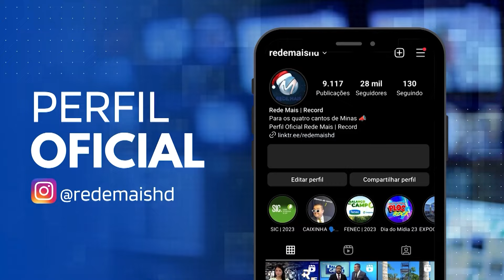JOVEM DE 19 ANOS É MORTO EM JUIZ DE FORA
De acordo com a polícia o crime teria acontecido por causa de uma blusa de moletom. A vítima Peterson Gabriel do Santos pegou a peça emprestada com o suspeito e emprestou para uma outra pessoa. Houve discussão e a vítima foi agredida.